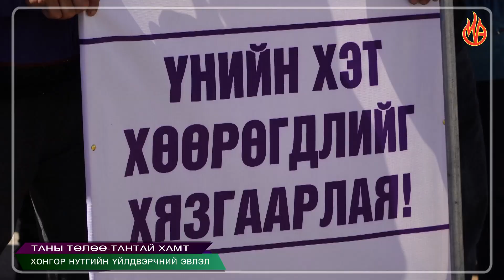Хонгор нутгийн ҮЭ Таны төлөө тантай хамт